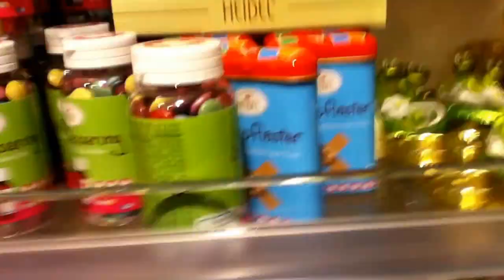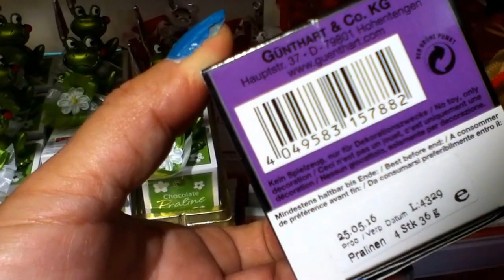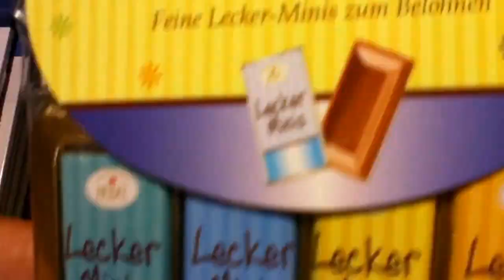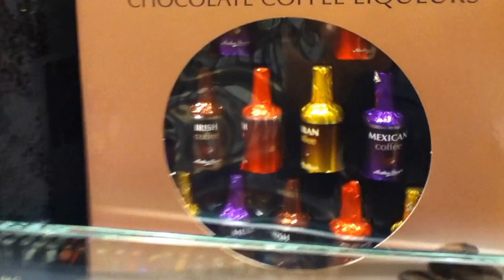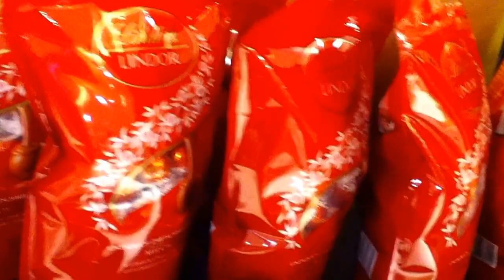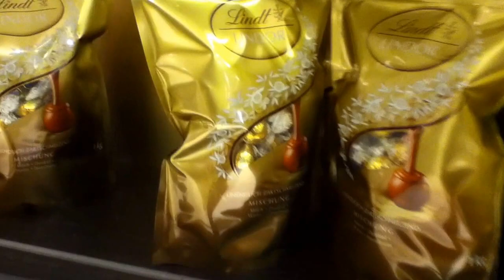Chocolates decorados con Cristales, presentaciones bellísimas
Hay muchas fábricas que hacen los más ricos chocolates del mundo, y los envían a todos los países, usan los insumos de primera calidad al tener las vacas Holstein que su leche es deliciosa, y cacao de diversas partes del mundo en cantidades hasta de un 90% y el proceso se los mostraré hay un lugar que se llama el Museo del chocolate allí verán las máquinas donde se hace el chocolate, una delicia!!!